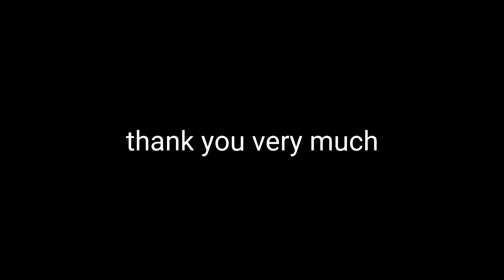Animas Aleatórias #3 / Stick Nodes